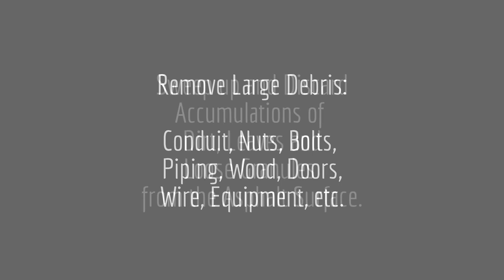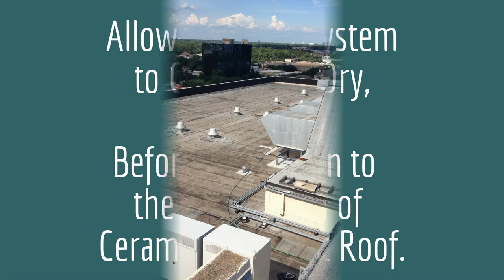Ceramic InsulCoat Roof - Clean the Roof System before Application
This is part of the series of "How-To Apply" Ceramic InsulCoat Roof on various roofing systems.

Ceramic InsulCoat Roof must be applied to a Clean, Dry and Sound Roof System.  It is a topcoat and not a stand-alone roof system.

Kevin Thivierge and his Crew from Integrity Energy Solutions in South Carolina demonstrate the basic cleaning procedures for a Flat Roof with a Modified Bitumen System installed.

energy saving paint
cool roof
cool roof paint
cool roof coating
elastomeric roof paint
elastomeric roof coating
ceramic roof paint
ceramic roof coating
solar reflective paint
HERO Program Cool Roof Prescriptive
HERO Cool Roof
PACE Cool Roof
PACE Property Assessed Clean Energy
Texas PACE Authority